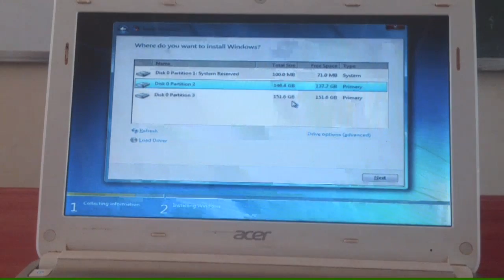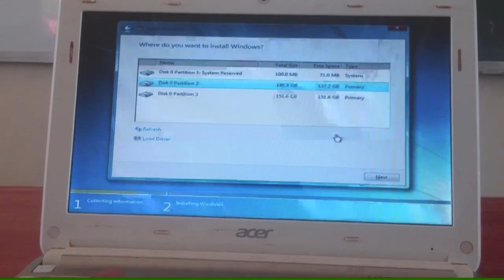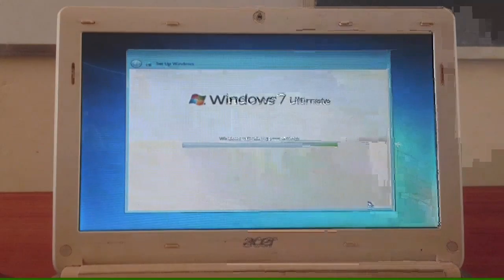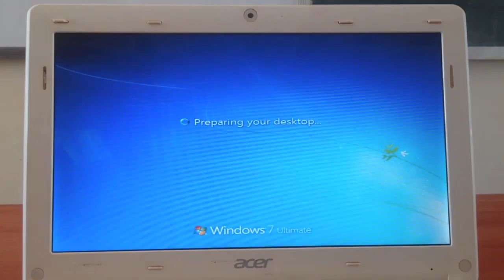Nathaniel Mina Win7u installation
Windows 7 ultimate SP1 Formatting